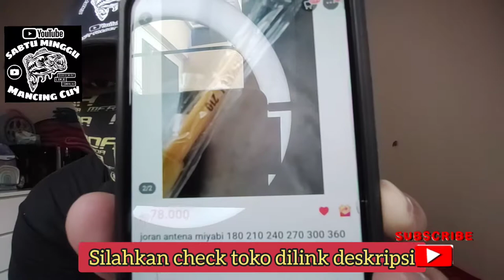Joran "Catfish Miyabi 360"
halo agan2 apa kabar

sehat selalu dan semangat

kali ini saya mau review joran terpanjang kali ya yg saya review

joran ini saya beli dgn harga dibawah 100 ribu

nama jorannya adalah

joran  Cat fish Miyabi 360

seperti apa penampakannya dan kelenturannya

langsung aja check videonya !!